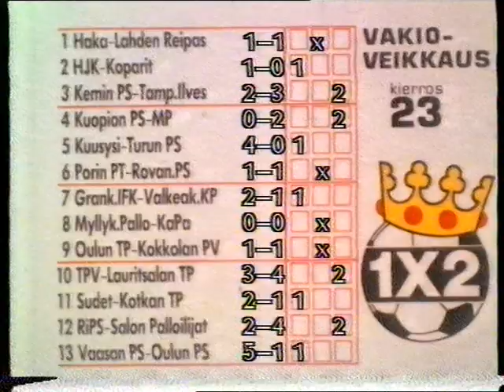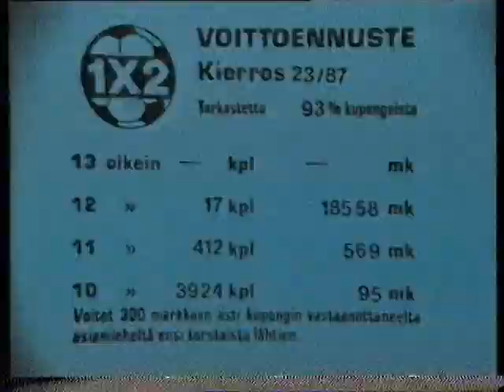YLE - Urheiluruudun loppu, seuraavaksi kymmenen uutiset (1987)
Vuodelta 1987.